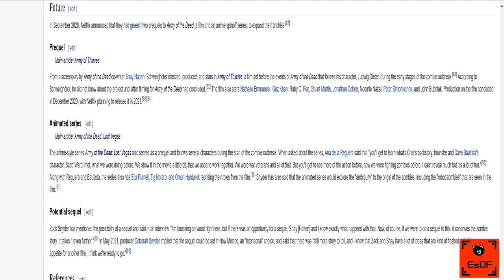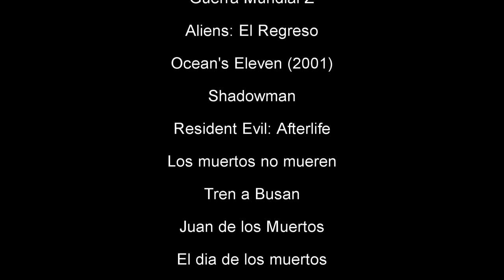Critica de Ejercito de los Muertos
Tras una pequeña ausencia, volvemos a traer al canal otra película de Zack Snyder. Esta vez, su última obra: el Ejército de los Muertos (Army of Dead).

0:00 Comienzo del vídeo
05:05 Inicio de los spoilers
08:17 Fin de los spoilers y conclusiones